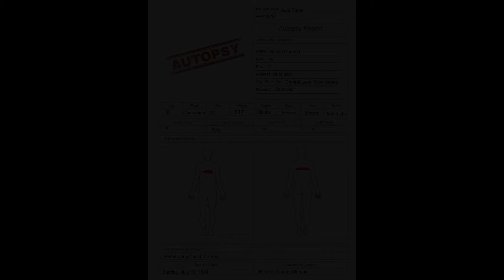Crystal Lake Coroner's Report, Episode 33: Harold Hockett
Here is episode 33 of the series "Crystal Lake Coroner's Report".  An interactive, entertaining video that details all of the deaths in the Friday the 13th franchise in the form of reality.

Episode 33 is on Harold Hockett from the Friday the 13th Part 3 film.  Enjoy!